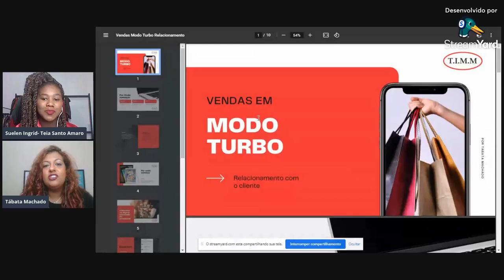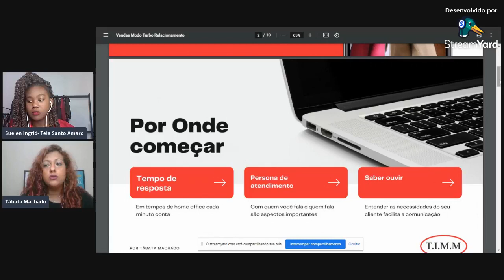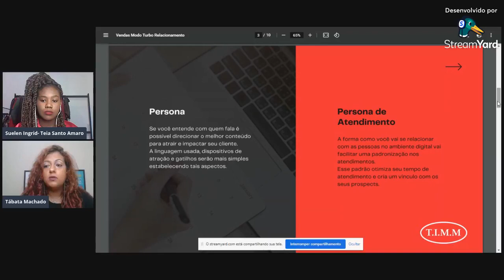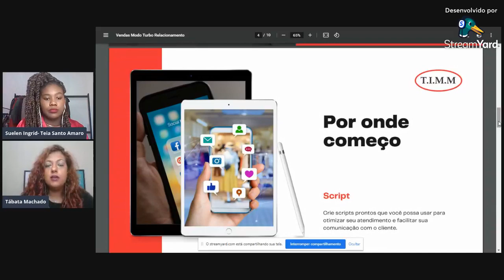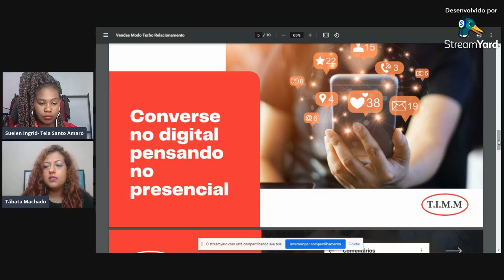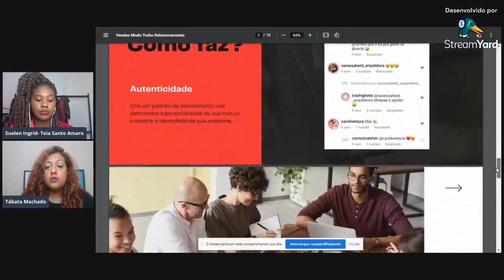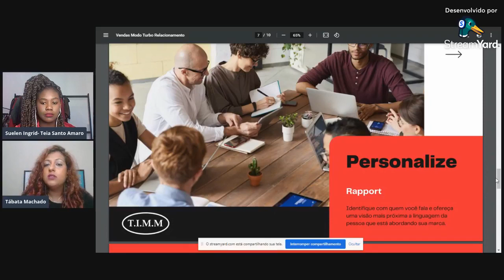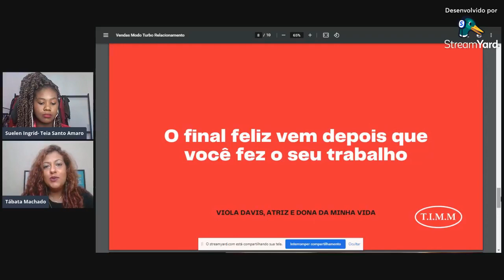Foco Empreendedor Ciclo Vendas Online: Atendimento e Relacionamento com o Cliente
Quinta-feira, 24/06, às 18h
A ADE SAMPA, em parceria com a Empreende Aí, (Teia Santo Amaro) convidam você para a live “Foco Empreendedor Ciclo Vendas Online: Atendimento e Relacionamento com o Cliente”.

Nossa série “Foco Empreendedor Ciclo Vendas Online'' chega ao seu quarto encontro com Tábata Machado, jornalista, radialista e designer gráfica com mais de 8 anos de experiência com Marketing Digital.

Neste bate-papo, ela vai abordar todo o processo de construção do atendimento e relacionamento com o cliente, dando orientações e tirando as maiores dúvidas dos empreendedores.

Não perca!

O Teia é uma iniciativa da Prefeitura de São Paulo, por meio da Secretaria Municipal de Desenvolvimento Econômico, Trabalho e Turismo, por intermédio da ADE SAMPA.